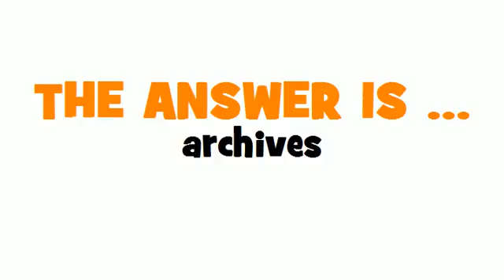GERMAN TRANSLATION QUIZ = Archiv